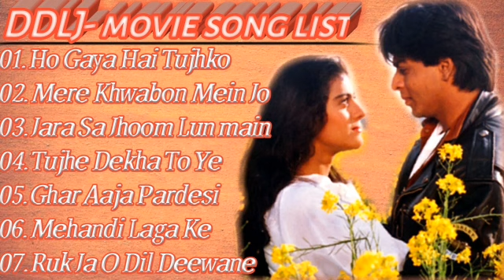DDLJ movie all song Shahrukh and Kajol special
Dilwale Dulhania Le Jayenge all song movie list special songs of Shahrukh Khan and Kajol Ho Gaya Hai Tujhko To Pyar Sajna Udit Narayan special song Mere Khwabon Mein Jo Aaye Jara se Jhoom Loon Main arre Na Re Na Re Na Ghar Aaja Pardesi Tera Desh bulaaye Re Mehandi Laga Ke Rakhna Doli Saja Ke Rakhna Na Jaane Mere Dil Ko Kya Ho Gaya special songs of Kumar Sanu Tujhe Dekha To yah Jana Sanam Ruk Ja O Dil Deewane Pucho To Jara